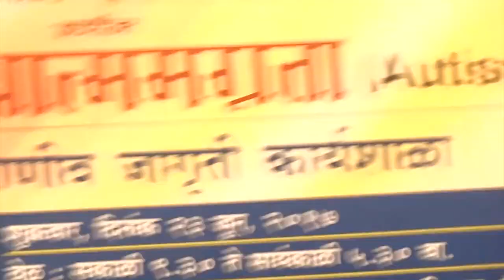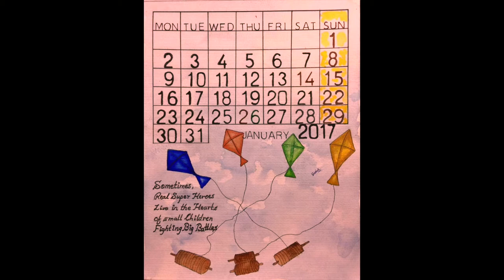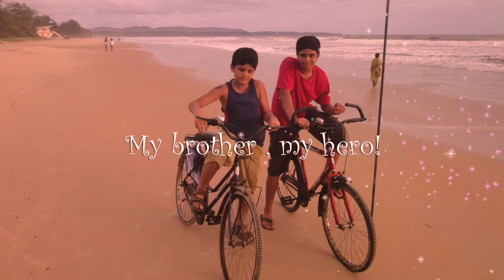Yashwantrao Chavan auditorium- Autism meet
Usaid received the award for excellence in academics , music ,arts and dance by Hon Minister Rajkumar Badole(Cabinet Minister for Social Justice & Special Assistance) and MP Supriya Sule (Maharashtra State )at YB Chavan Auditorium Mumbai -23/6/17